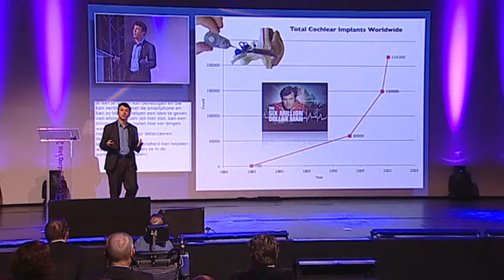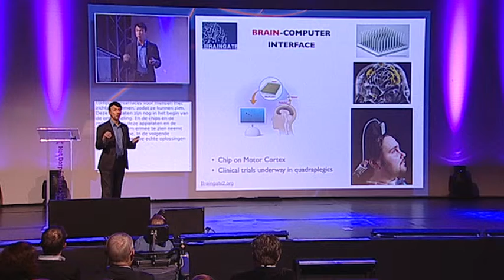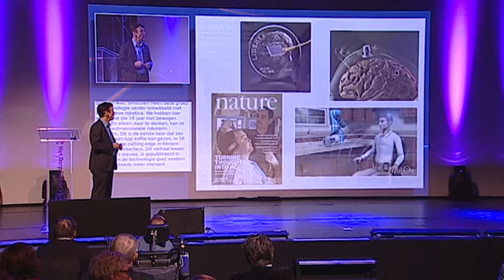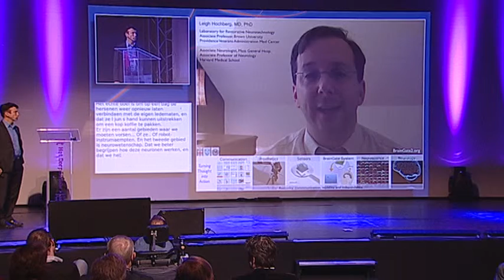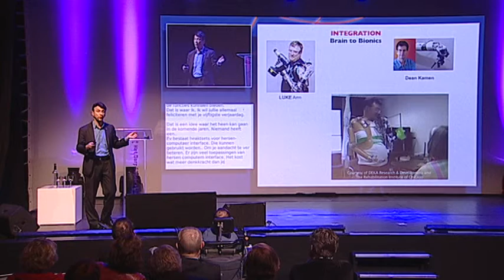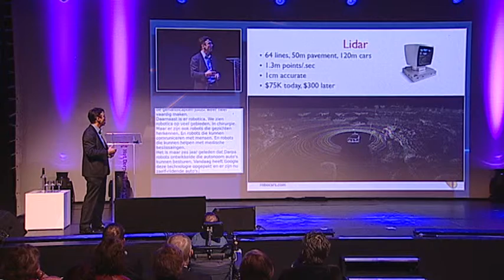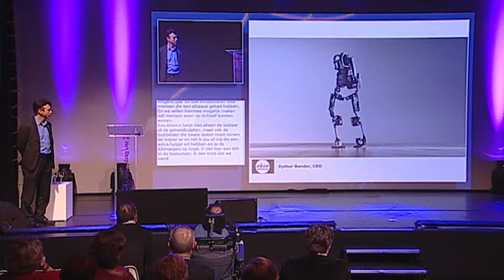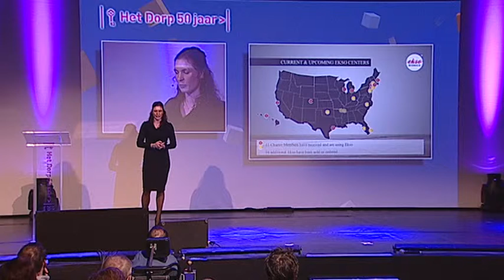Daniel Kraft deel 2